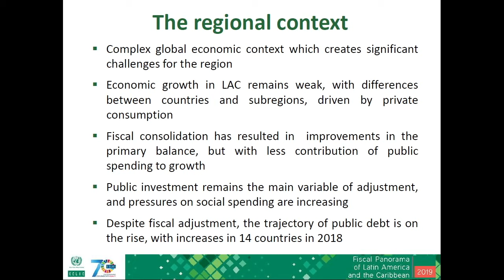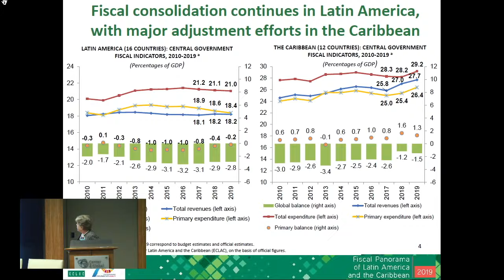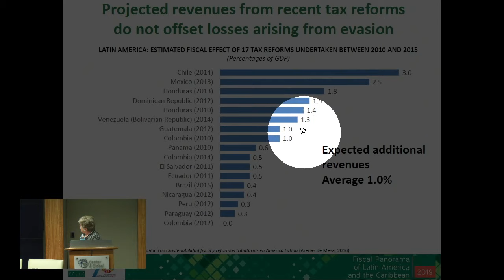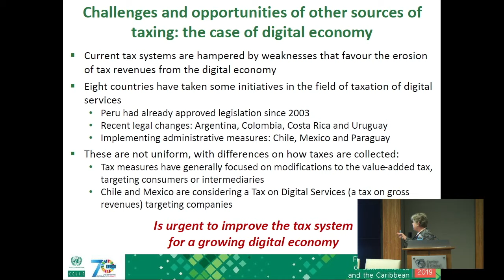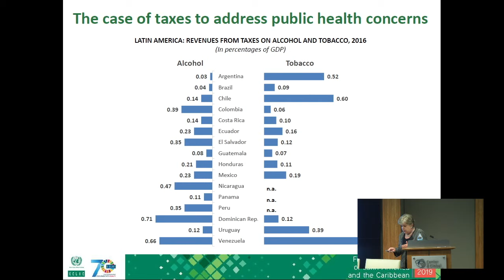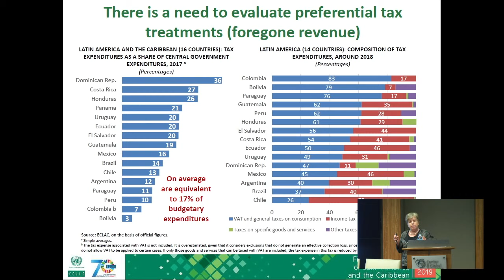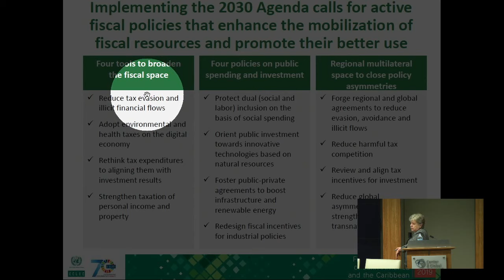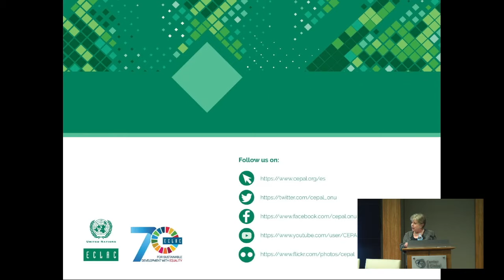Fiscal Challenges in Latin America: Policy Measures for Sustainable & Inclusive Growth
In recent years, Latin American countries have undertaken major fiscal consolidation measures in an effort to reduce their deficits and accumulation of debt. Despite improvements in fiscal position throughout the region, the rate of inequality reduction has slowed, capital spending (in terms of GDP) has fallen to its lowest levels since 2007 and fiscal revenues remain insufficient to finance achievement of the Sustainable Development Goals (SDGs).

Amid an uncertain macroeconomic context and fiscal consolidation, this slowdown requires a fine-tuning of policy measures. This event launches the new CEPAL Publication Fiscal Panorama of Latin America and the Caribbean, 2019, examining the role of tax policy in achieving the Sustainable Development Goals (SDGs). The paper analyses the constraints of domestic resource mobilization caused by fiscal incentives and how these incentives could, instead, be geared towards investment to foster sustainable and inclusive development.​